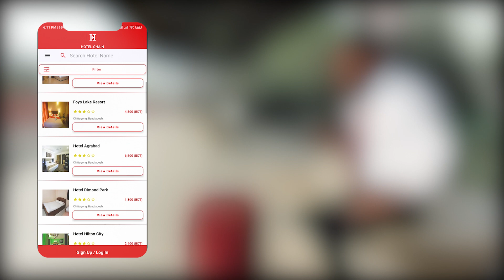Hotel Chain - এখন হোটেল বুকিং হবে অতি সহজে || TVC/OVC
ছোট ছোট ভ্রমণের মূহুর্ত গুলো হয়ে উঠুক আরো শুভকর। তাই আপনাদের ছোট বড় সকল প্রয়োজনে সর্বদা পাশে আছে হোটেল চেইন অ্যাপ।

Hotel Chain is the largest hotel booking app in Bangladesh. You can book hotels online with Hotel Chain app!